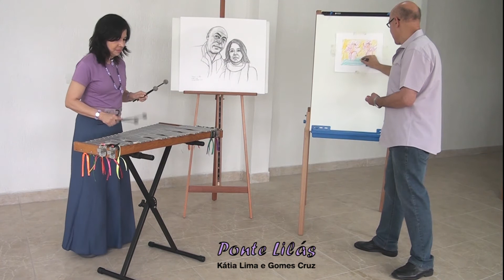PONTE LILÁS: PINTURA E MÚSICA - CAN-CAN (OFFENBACH)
PONTE LILÁS  é um Duo de Pintura e Música com o Pintor Gomes Cruz e a Musicista Kátia Lima.
Neste vídeo Kátia Lima  toca a música Can-Can  no instrumento Glockenspiel, enquanto Gomes Cruz desenha "As bailarinas dançando o Can-Can" utilizando pastel oleoso.